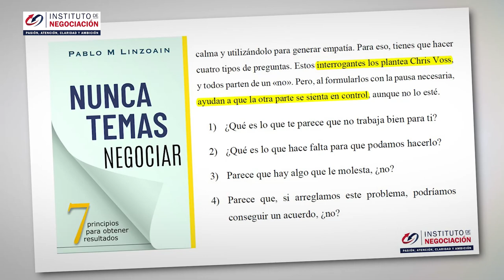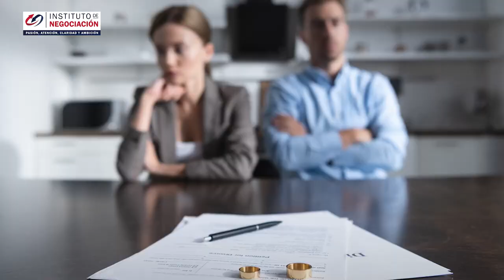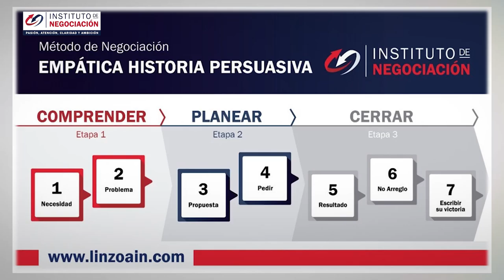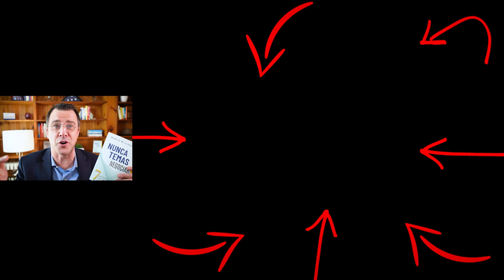Cómo Gestionar Conversaciones Difíciles - Pelean Por TODO: 4 Técnicas Para Negociaciones Difíciles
Amazon: Nunca Temas Negociar A S T E R C L A S S

👉🏻 El destacado experto internacional en negociación, Pablo M. Linzoain, muestra Cómo Cómo Gestionar Conversaciones Difíciles - Pelean Por TODO: 4 Técnicas Para Negociaciones Difíciles

Obtené tu copia de mi libro